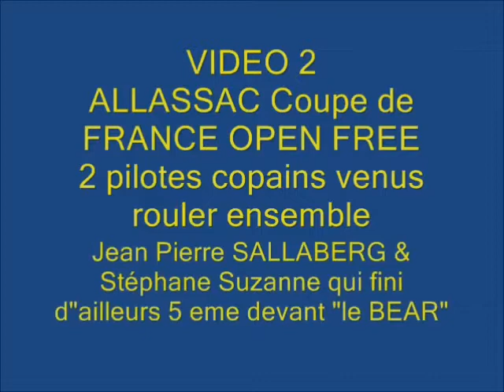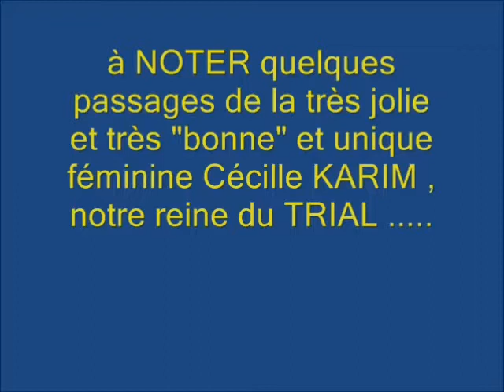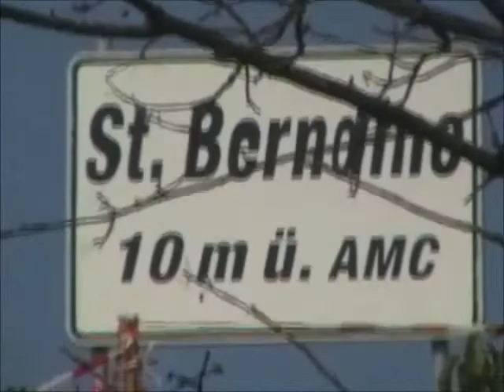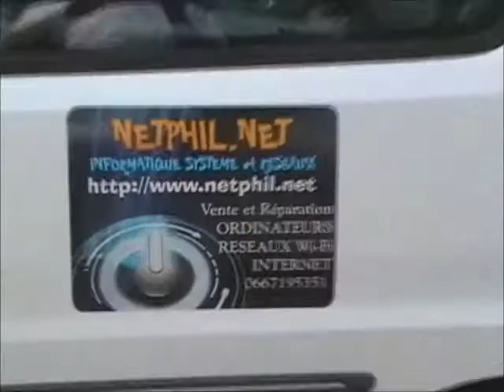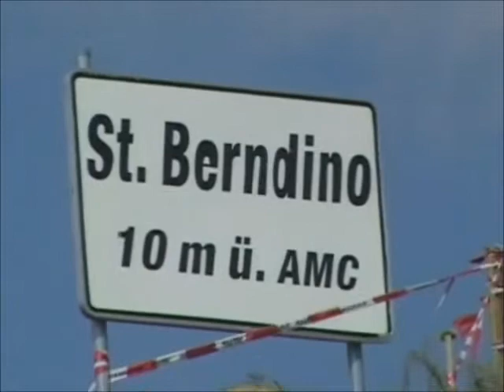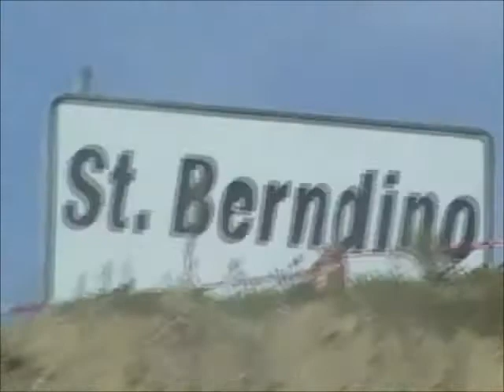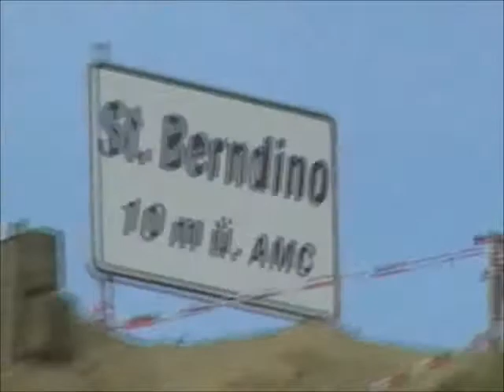Compile différents passages vidéos by Philippe Stocker